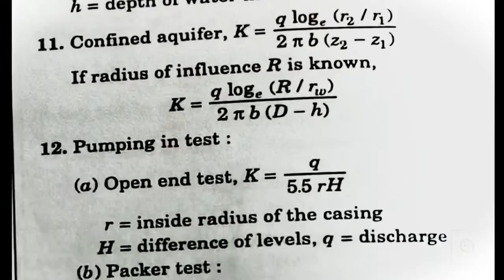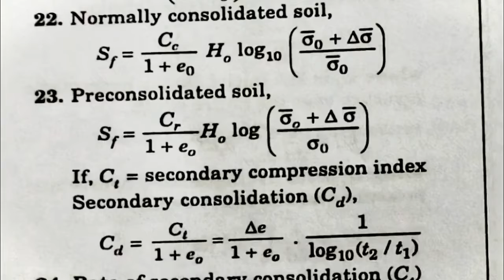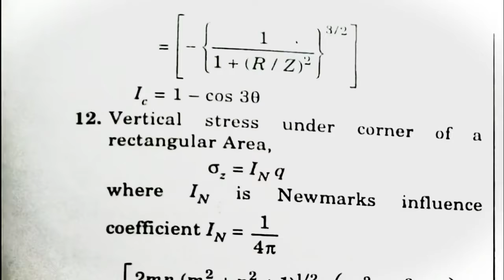GEOTECH : PART 02 : PERMEABILITY, STRESS DUE TO VERTICAL LOAD & CONSOLIDATION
THIS VIDEO CONTAIN IMPORTANT FORMULA OF
GEO-TECHNICAL ENGINEERING ,
PHASE RELATIONSHIP & INDEX PROPERTIES
WHICH IS HELPFUL FOR LAST MINUTE REVISION..
If you look around, civil engineering is everywhere!  Meet three civil engineers whose work is having a real impact on people's lives.  Whether involved in projects underground, on huge structures or meeting the water needs of developing communities, these engineers are making a difference.  See if you have what it takes to be a civil engineer.
REGARDS
CIVIL ENGINEERING STUDY PORTAL